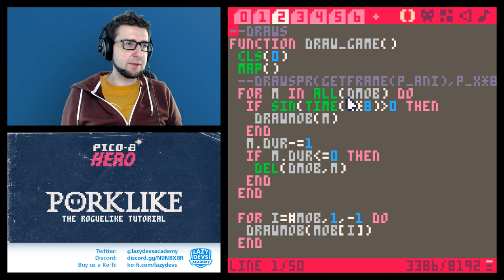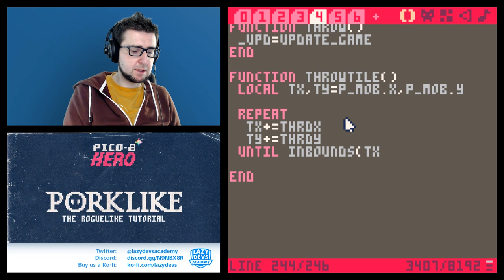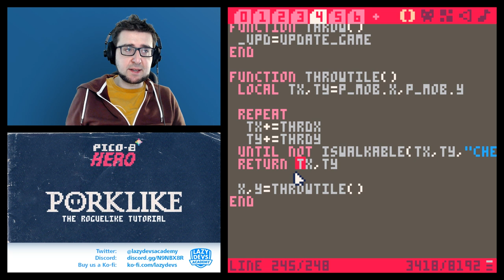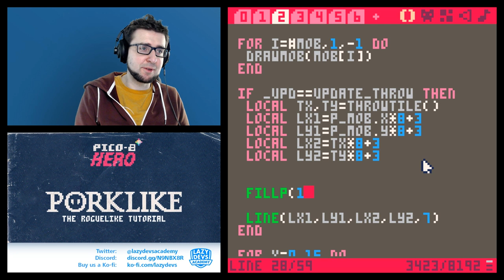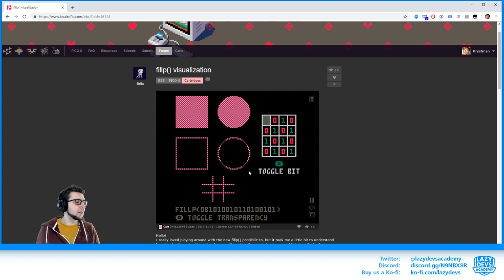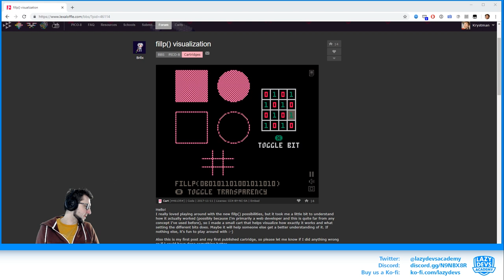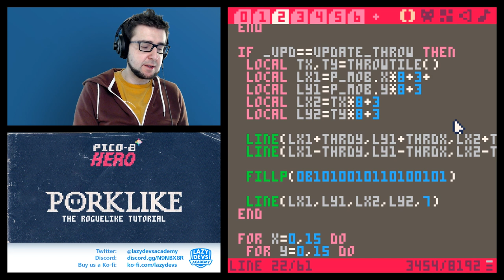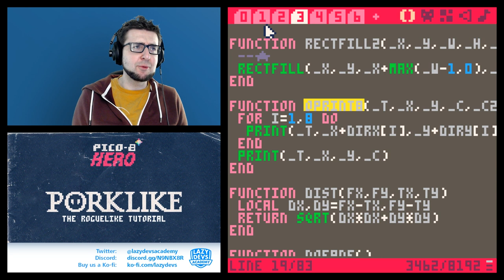Making a Roguelike #25 - Throw UI - Pico-8 Hero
Let's develop a Roguelike in Pico-8 one video at a time. An advanced tutorial.